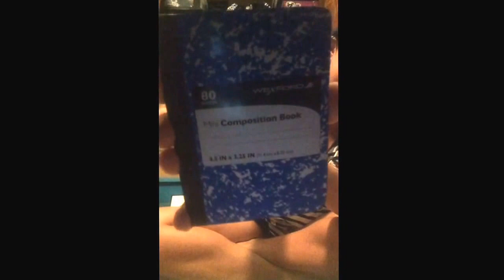UPDATED: what I'm bringing to Navy boot camp and what I am wearing for Meps/ ship day!